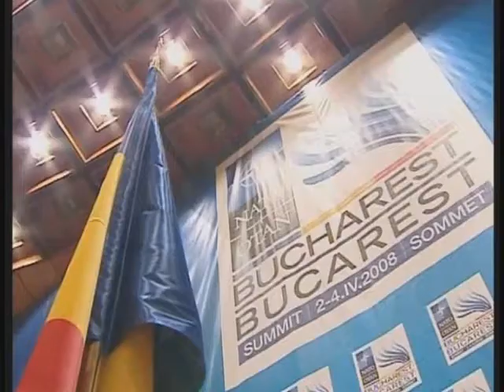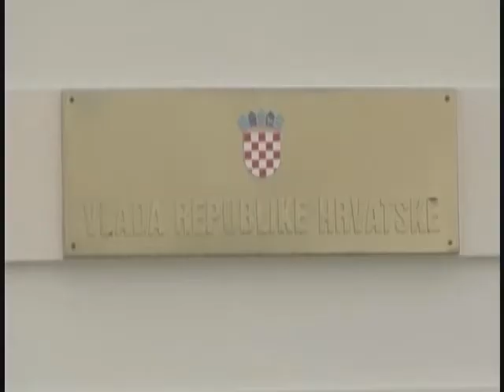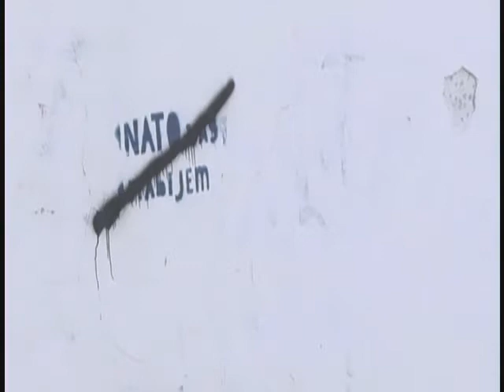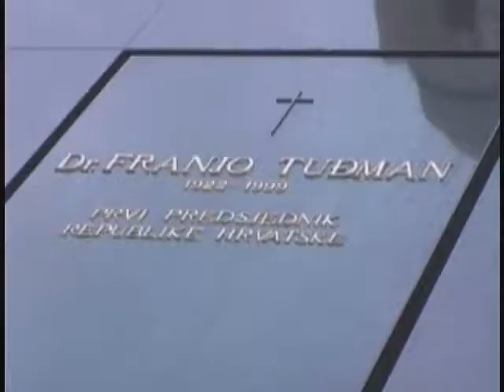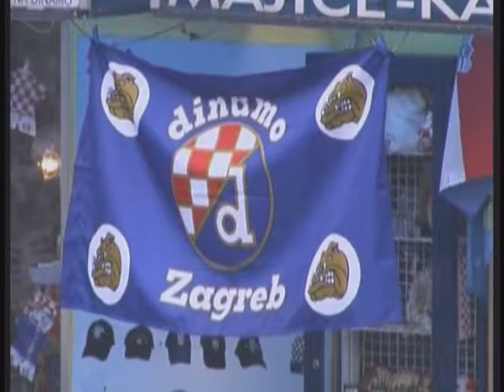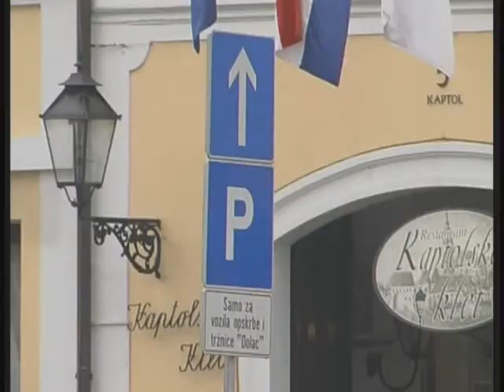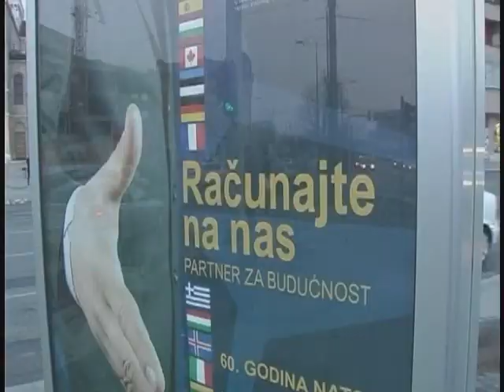Фактор безпеки, випуск 32. Балканський вибір НАТО. ч. 1.